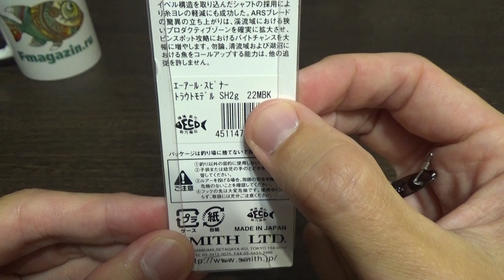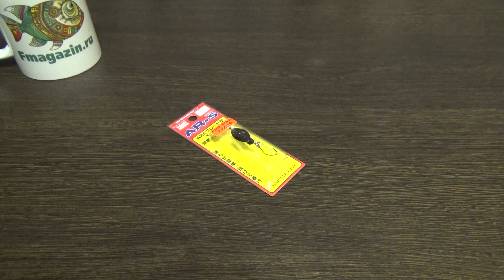Видеообзор вертушки Smith AR Spinner Trout Model SH по заказу Fmagazin